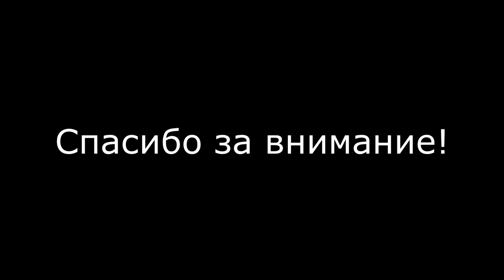Масло попадает в воздушный фильтр восьми-клапанного (8) двигателя.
Откуда в воздушном фильтре масло? Как исправить эту проблему.
Масло медленно убывает, попадает через сапун в воздушный фильтр ВАЗ 2108, 2109, 2110, 2114. Замена маслосгонной решетки в клапанной крышке.
Правильное решение проблемы своими руками.